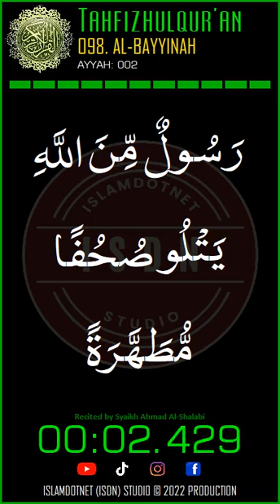[TahfizhulQur'an] 098. AL BAYYINAH #002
Assalaamu'alaikum Warahmatullahi Wabarakaatuh

With gratitude to ALLAH Azzawajalla, we dedicate this "Tahfizhulqur'an" program to our Muslim brothers and sisters who wish to learn to memorize the recitation of Al-Qur'anulkariim in the midst of their daily activities by simply listening and following the qari' (reciter) in reciting the passages of the verses of the Qur'an that he recites, with a minimum of 10 (ten) repetitions, depending on the length of the reading, we also display the "Washal" sign on each verse that is read in conjunction with the verse before or after it.

We have provided a Playlist for each Surah, so for viewers who want to memorize or want to learn to recite the Qur'an, we recommend accessing it through the Playlist of the Surah.

May Allah always Bestow His Mercy and Bounty on us all, and our shalawat and greetings are entrusted to ALLAH for the Prophet Muhammad shalallahu 'alaihi wassalaam.

In fact, the truth comes only from ALLAH Azzawajalla, so if there is an error or flaw or mistake, especially in the "Tahfizhulqur'an" program, it is purely from us, and we apologize profusely for those things.

Syukraan wa jazakumullahu khairaan kaatsiraan.

Wassalaamu'alaikum Warahmatullahi Wabarakaatuh.

IslamDotNet (ISDN) Studio.

Tahfiz
Al-Qur'an
Al-Quran
AlQur'an
AlQuran
Qur'an
Quran
Islam menjawab
IslamDotNet (ISDN)

al-quran
al-qur'an